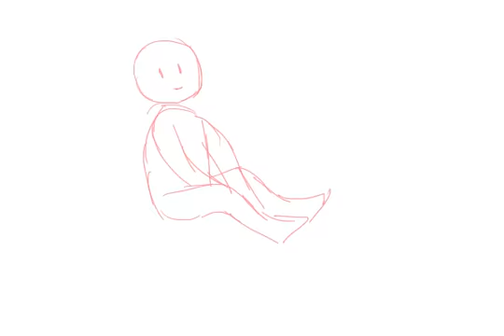woo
I was wanting to do a last draw or thing before I disconnected my computer

i'm all over the place and not relaxed so idk  about its state but yes